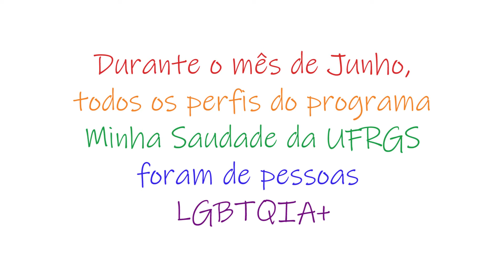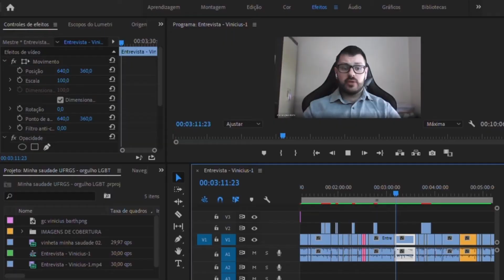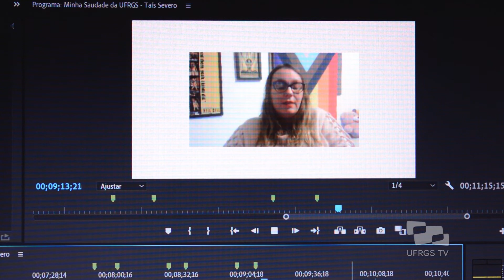Dia do Orgulho LGBTQIA+ - Especial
Ao longo do mês de Junho, todos os depoimentos do programa Minha Saudade da UFRGS foram de pessoas LGBTQIA+. Nesse dia 28 de junho, trazemos um especial com trechos dessas falas.